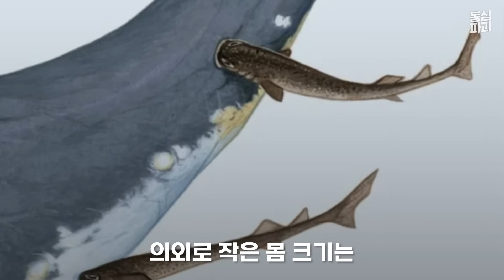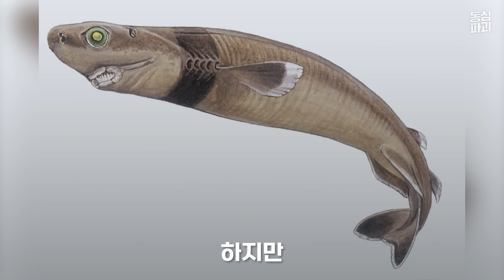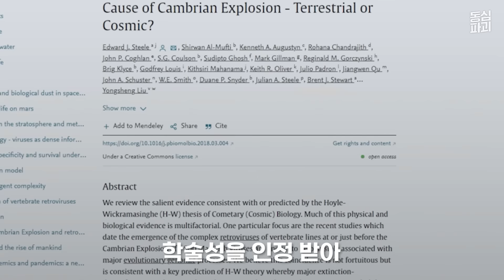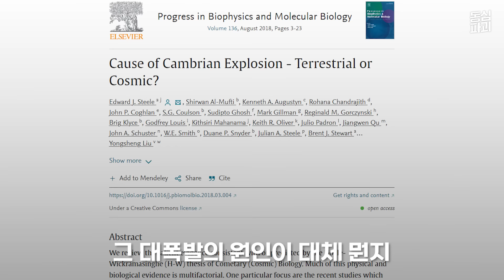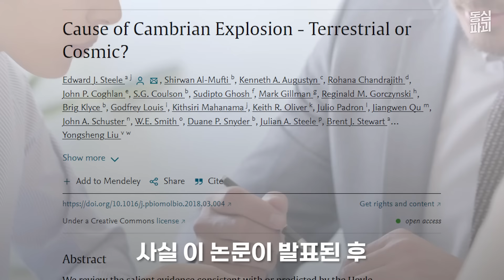오직 심해 1000m에서만 볼 수 있다는 말도 안되는 생명체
✒당분간 계속 지녀야 할 물건입니다

✒지금까지 이거 구비 안해뒀으면 무조건 구매하셔야 합니다

✒다른건 몰라도 이것 하나는 사 놓아야 합니다

바다 생물에 몸에 뚫린 동그란 구멍
그 구멍을 낸 범인의 정체는, 바로...